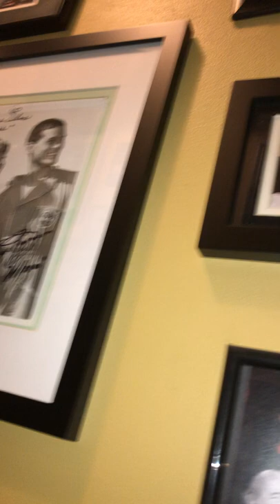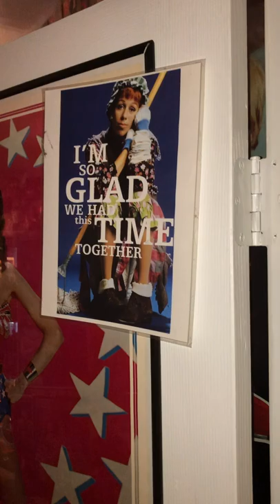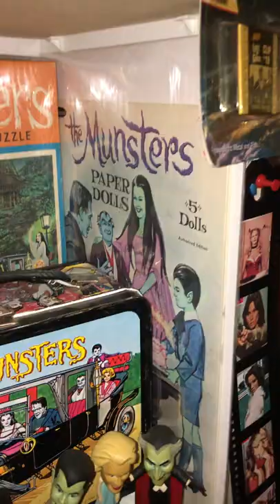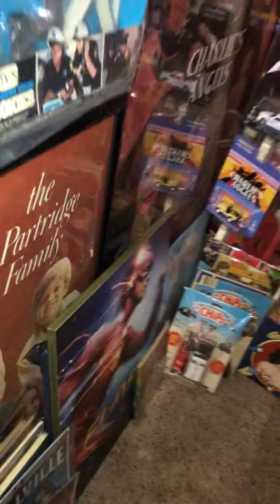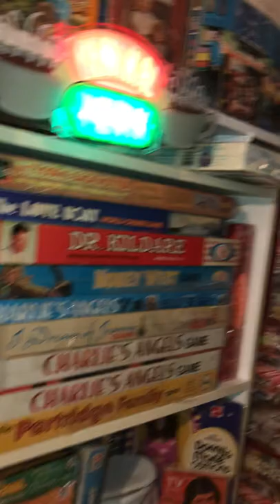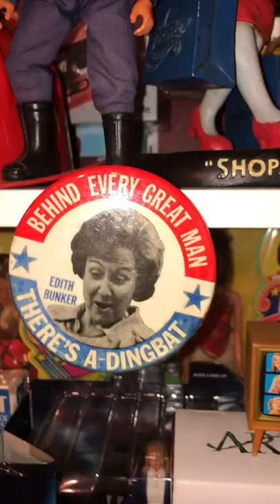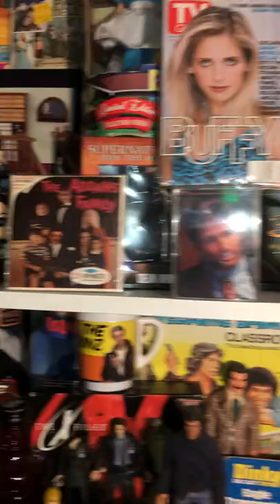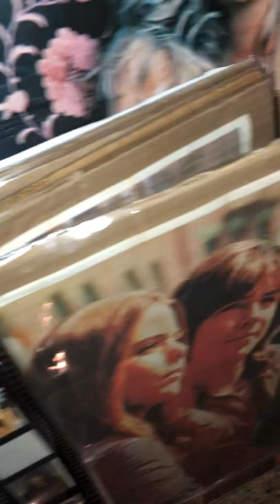Billy Perry’s TV Toy Tour